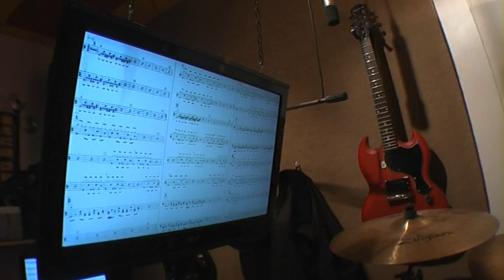ColdplaySpeed of Sound